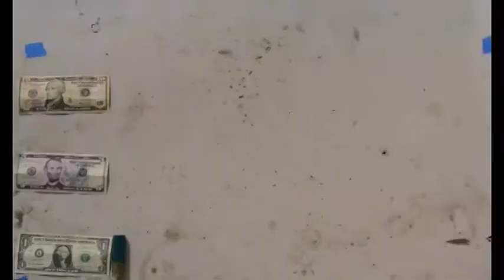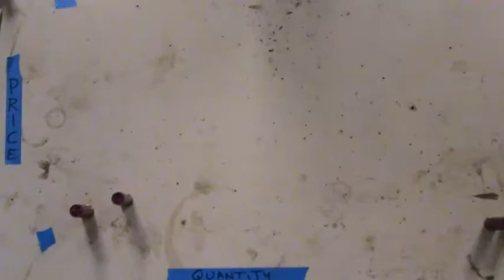Zombienomics - Intro to Supply, Demand, and Price Ceilings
The zombie apocalypse is upon us, and one curious customer at Z-mart wants to know how price ceilings work, and the relationship between supply and demand.